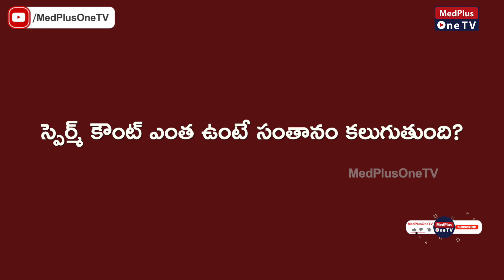మగవారిలో సంతానం కలగక పోవడానికి కారణాలు ఇవే l Dr.A.V Ravi Kumar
Male Infertility: Causes & Treatment

Time Stamps
00:00 - Intro
0:08 - Male Infertility Reasons
2:10 - Normal Sperm Count